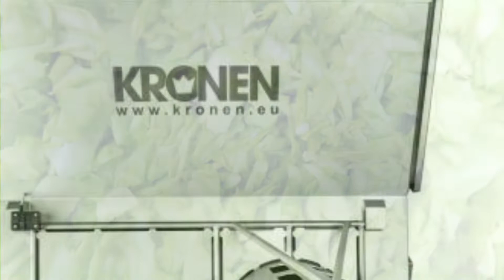Vegetable Processing Equipment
At Henderson Food Machinery we can supply a range of Vegetable Processing Machines. We supply new and used vegetable processing equipment from Kronen, WB Busser and many more.

These machines are suitable for washing, drying, cutting, dicing, shredding and chopping vegetables.

These types of vegetable processing machines would be perfect for small to large vegetable processing companies to farmers and vegetable growers.